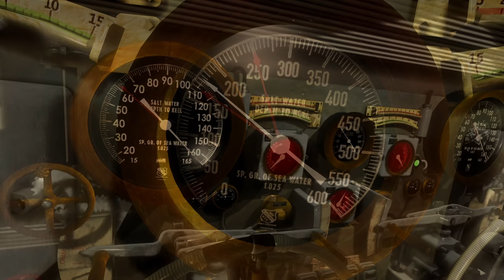Silent Hunter 4 - Gar Career || Episode 26 - Run Silent, Run Deep. Pt.1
Jack W.               Splinter00S             Ian
Jackal078         Robert F.                 A.C Benton
VF-114 Jock     Michael M.             Daniel G.
RyanWatson     Kyle T.                     Micheal D
Bimbkin             Chris A.                   Nick L.
Jonathan I.        Ren                         Ally M.
►MOD LIST►
100_FalloftheRisingSun_Ultimate_v1.46_EN
Nippon_Maru_v1.2.1
TMOMapContacts for FotRS
FOTRSU_1.46_SUB_SKINS_IN_4k
Sub flag transfer to conning tower for FORSU 1.39
Fleetboat_Interior-Officers_Quarters_FOTRSU_v1.46_EN
302_MoreDifficultAI002
650_LotsaDudz